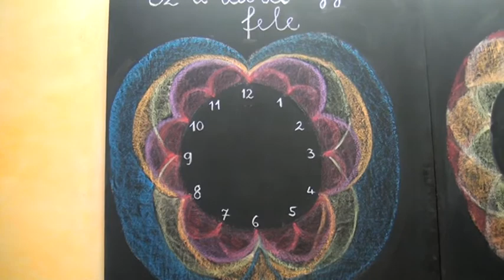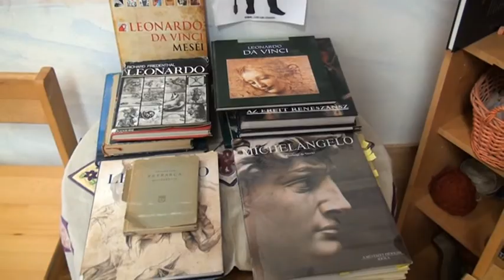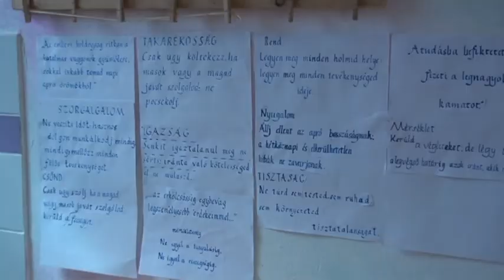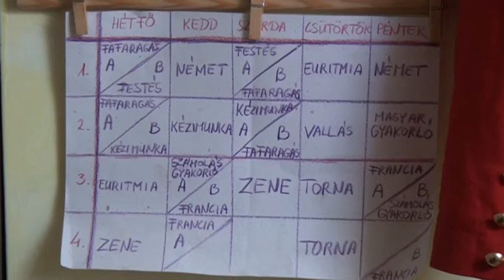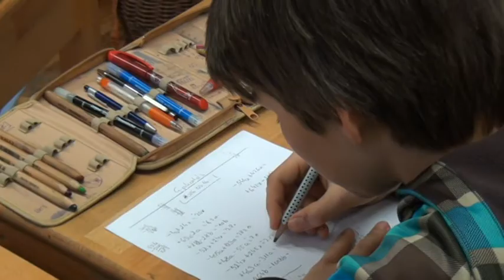Kisgöncöl Waldorf Iskola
Suli körkép sorozatunkban most ismerjék meg a töki Kisgöncöl Waldorf Iskolát.